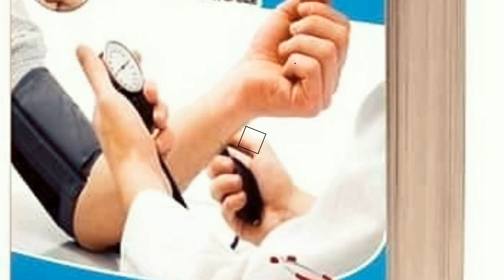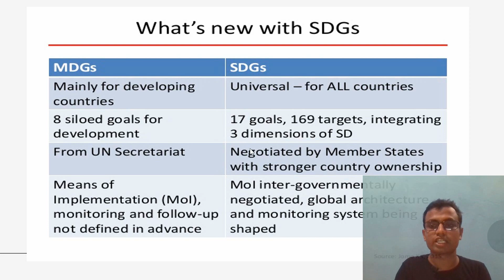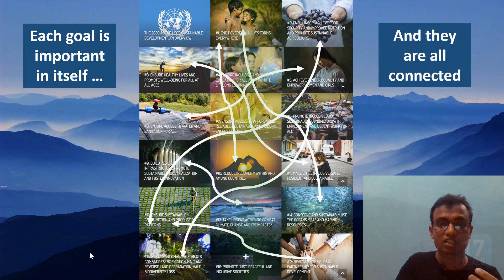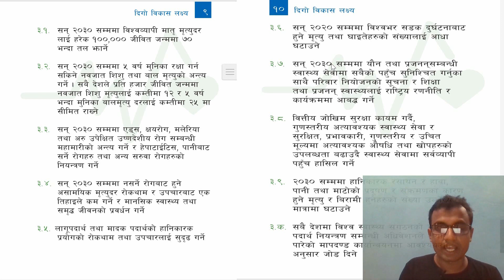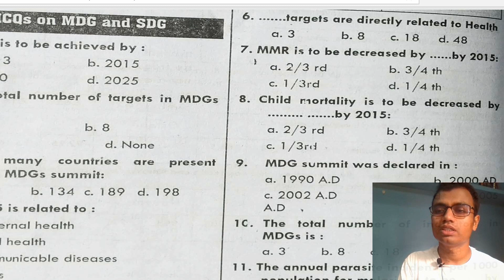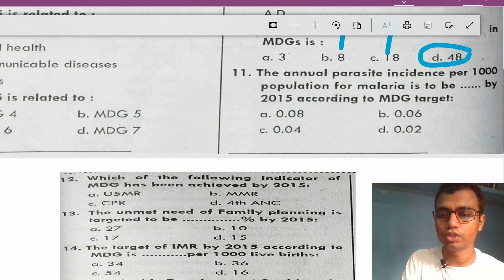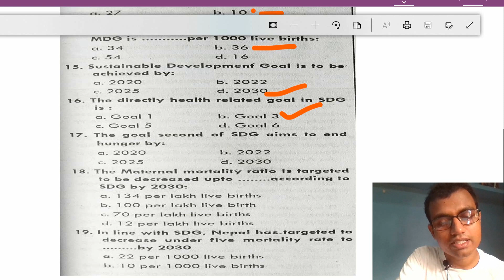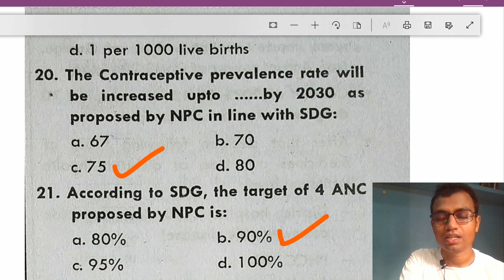Millennium Development Goals and sustainable devlopment goal in NEPALI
clear your concept about MDG and SDG with improtant MCQ Question
asked in LOKSEWA exams..